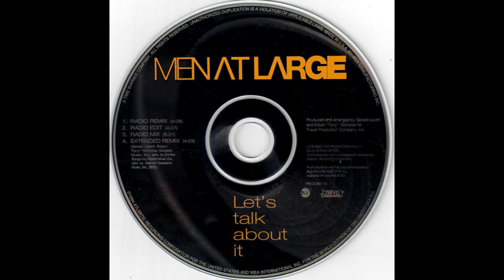Men At Large - Let's Talk About It (Remix Instrumental)